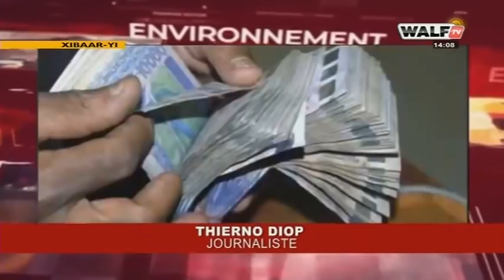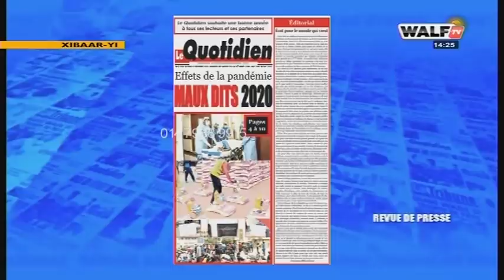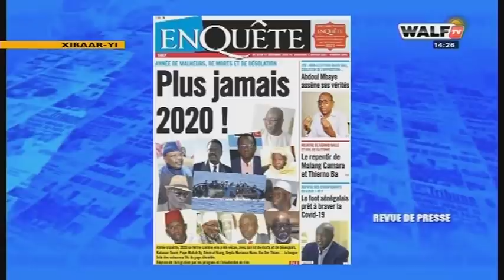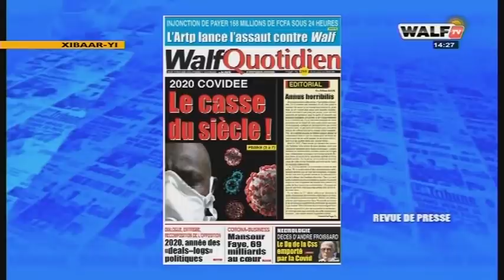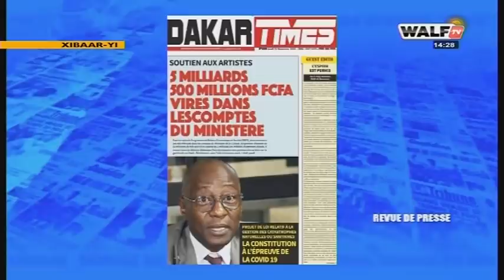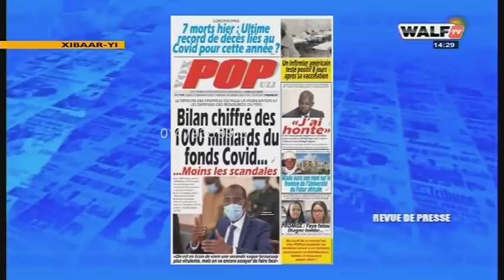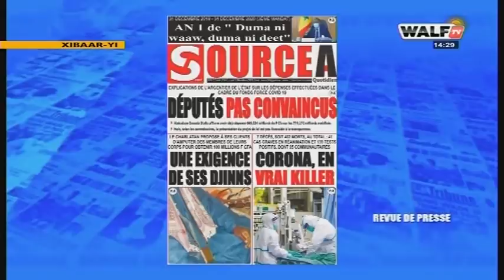Xibaar Yi 14H du 31-déc.-20 sur WalfTV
Votre édition de l'après-midi du journal en wolof du jeudi 31 décembre 2020 sur Walfadjri